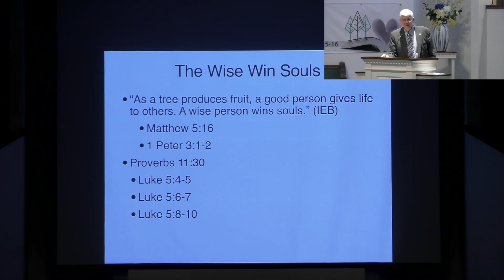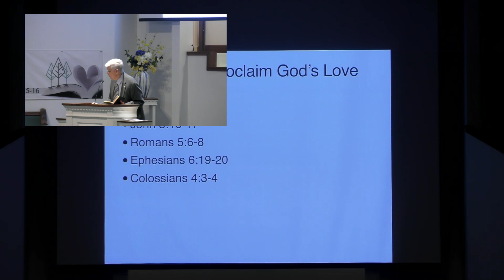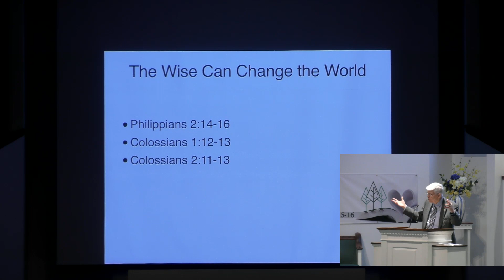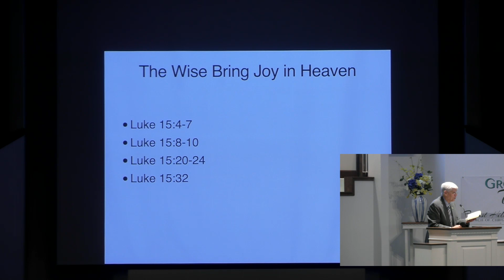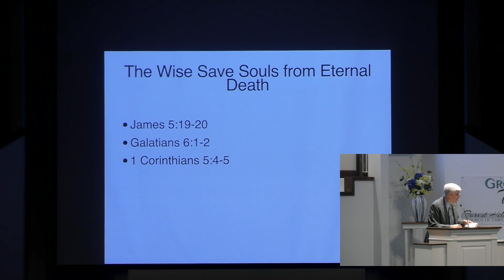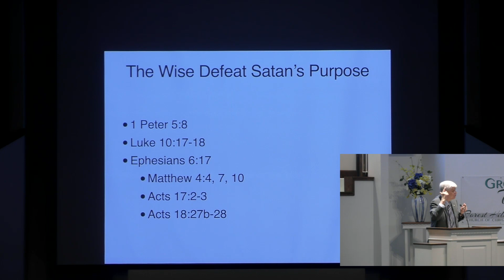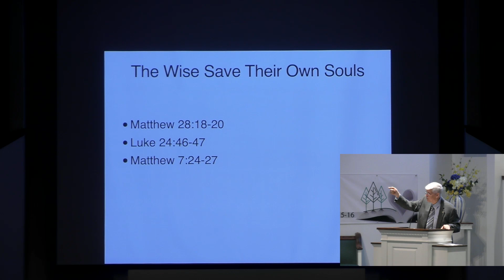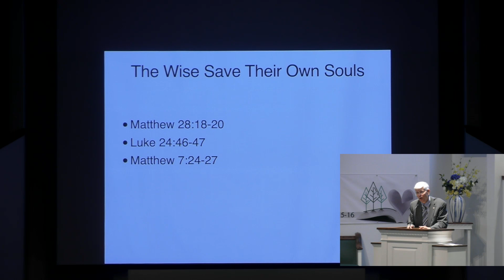One Who Wins Souls - Gary Hampton